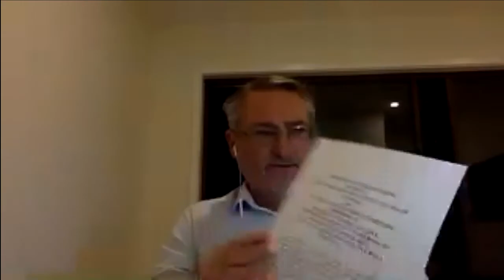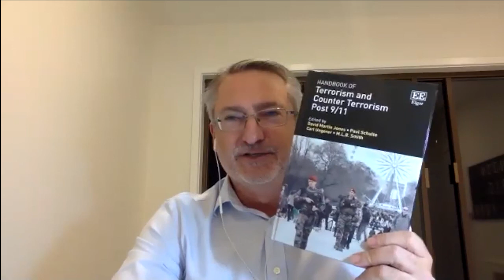Does Queensland Need a Foreign Policy? With Dr Carl Ungerer.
Dr Carl Ungerer, University of Notre Dame,
Moderated by Hon Paul Lucas, AIIA Queensland President

The States and Territories are now frontline actors in responding to the global trade and economic challenges of the Covid-19 pandemic. And despite the early unity of the National Cabinet, State Premiers are increasingly acting on their own to rebuild economies and jobs. But when the Commonwealth government’s foreign policy is at odds with the interests of the States and Territories, who wins? At the same time, China has become more adroit at navigating the federal system to pursue its own interests. So, does Queensland need a foreign policy? If so, how would that work?

Dr Carl Ungerer lectures in international relations at the University of Notre Dame. He is a former diplomat, intelligence analyst and policy adviser. Between 2014-18, he was head of the Leadership, Crisis and Conflict Management Program at the Geneva Centre for Policy Security in Switzerland. His most recent book is the Handbook of Terrorism and Counter Terrorism post 9/11, edited with David Martin Jones, Paul Schulte and MLR Smith and published by Edward Elgar in the United Kingdom